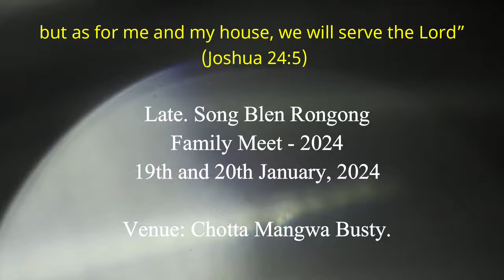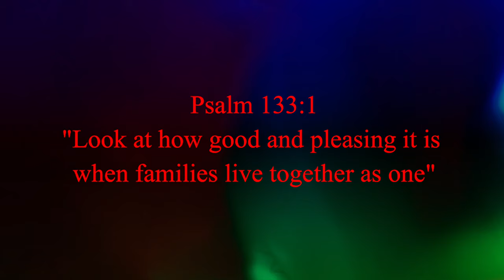Late. Song Blen Rongong - Family Meet 2024 - Day 1 - Part I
Rejoice with your family in the beautiful land of life. - Albert Einstein
The only thing sweeter than union is reunion. - Kathleen McGowan
Family means no one gets left behind or forgotten. - David Ogden Stiers
The memories we make with our family are everything. - Candace Cameron Bure
Life is beautiful. It's about giving. It's about family. - Walt Disney
You don't choose your family; they are God's gift to you, as you are to them. - Desmond Tutu
To us, family means putting your arms around each other and being there. - Barbara Bush
The great gift of family life is to be intimately acquainted with people you might never even introduce yourself to, had life not done it for you. - Kendall Hailey
What greater thing is there for human souls than to feel that they are joined for life - to be with each other in silent unspeakable memories. - George Eliot